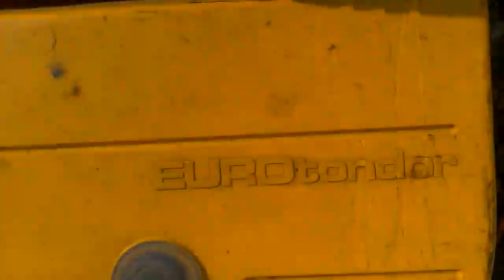Matos de motoculture chez ma mère